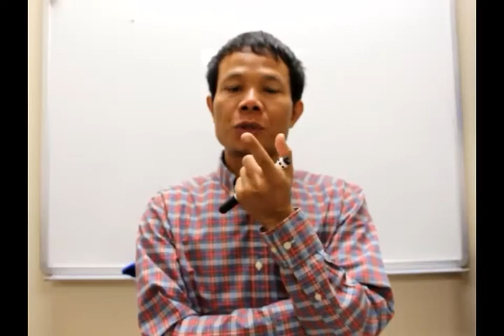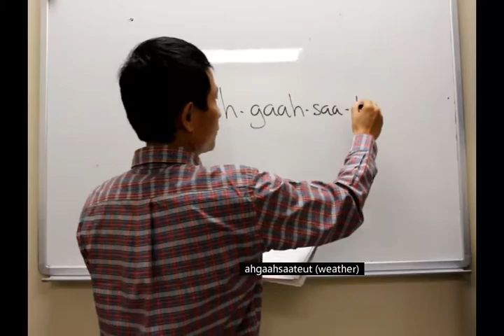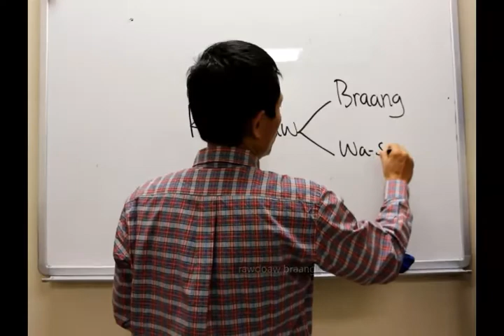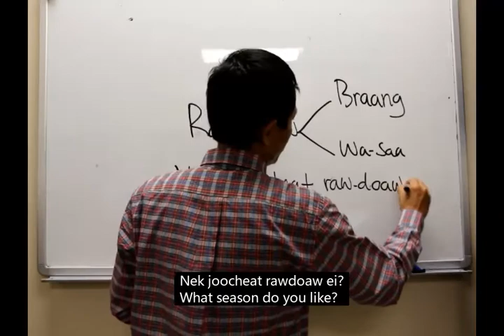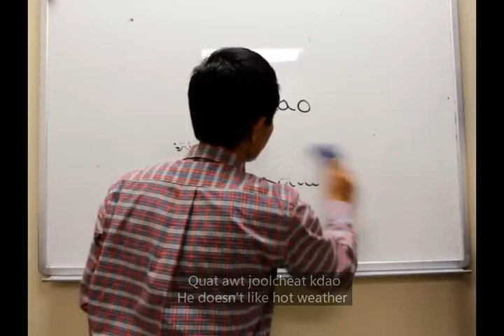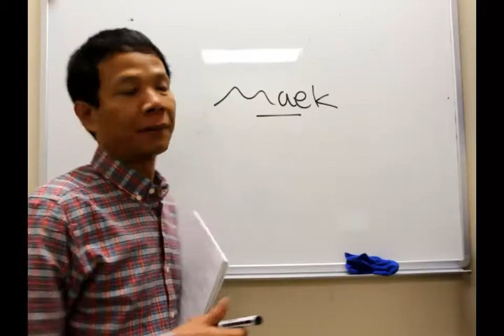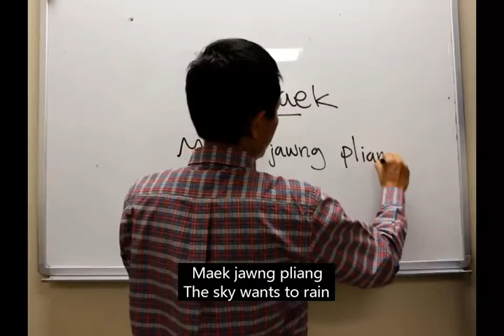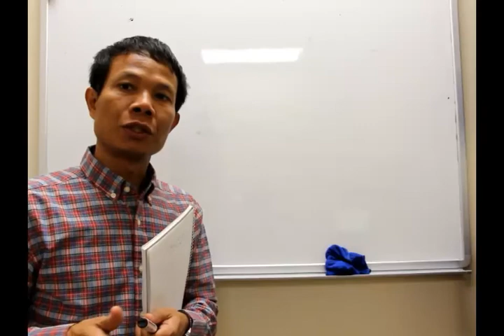Learning Khmer language Lesson, how do you say hot in Khmer ASEAN languages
Learning Khmer language Lesson, how do you say hot in Khmer ASEAN languages.Khmer Cambodian language,Learning Khmer,Khmer ASEAN languages,Learn Khmer Culture,Dara,Reading Khmer script,#13 Topics that you should take when learning Khmer,How to make negative form in Khmer,Not in Cambodian 2020,Use of Negative form in Khmer,Phrases in Khmer 2020,Dara Yin Youtube,Learning Khmer Lesson: Week 01 part 01 Khmer News,Learning Khmer Lesson: July week 01 part 2,How to say Khmer Numbers,Numbers,Khmer Grammar 2020,Khmer numbers 2020,Buddhist monk